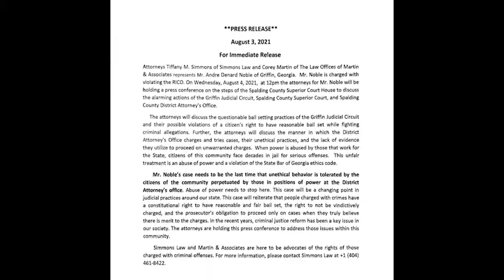ATTORNEY CALLS OUT GRIFFIN GA DA’S OFFICE!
Attorneys Tiffany M. Simmons of Simmons Law and Corey Martin of The Law Offices of Martin & Associates represents Mr. Andre Denard Noble of Griffin, Georgia. Mr. Noble is charged with violating the RICO. On Wednesday, August 4, 2021, at 12pm the attorneys for Mr. Noble will be holding a press conference on the steps of the Spalding County Superior Court House to discuss the alarming actions of the Griffin Judicial Circuit, Spalding County Superior Court, and Spalding County District Attorney’s Office.
The attorneys will discuss the questionable bail setting practices of the Griffin Judicial Circuit and their possible violations of a citizen’s right to have reasonable bail set while fighting criminal allegations. Further, the attorneys will discuss the manner in which the District Attorney’s Office charges and tries cases, their unethical practices, and the lack of evidence they utilize to proceed on unwarranted charges. When power is abused by those that work for the State, citizens of this community face decades in jail for serious offenses. This unfair treatment is an abuse of power and a violation of the State Bar of Georgia ethics code.
Mr. Noble’s case needs to be the last time that unethical behavior is tolerated by the citizens of the community perpetuated by those in positions of power at the District Attorney’s office. Abuse of power needs to stop here.